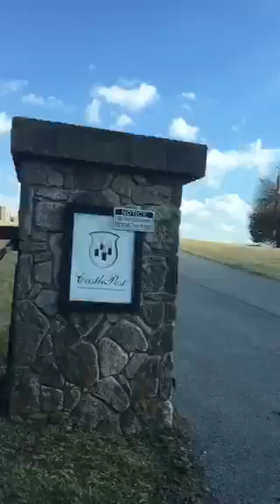PERISCOPE: Who wants to see a castle in Kentucky?